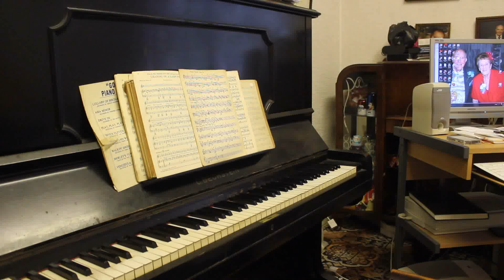DREN: Tip-Toe through the Tulips with Me (1929).